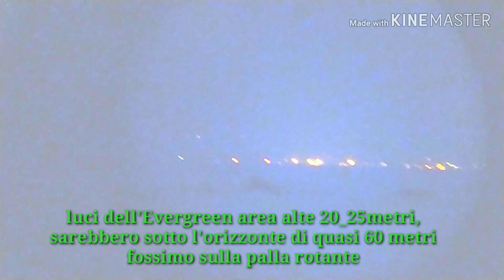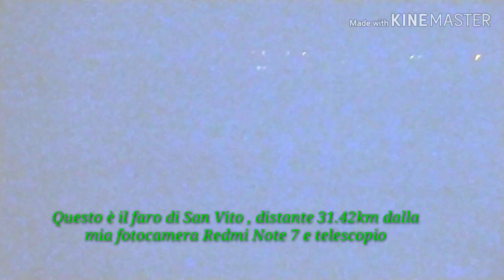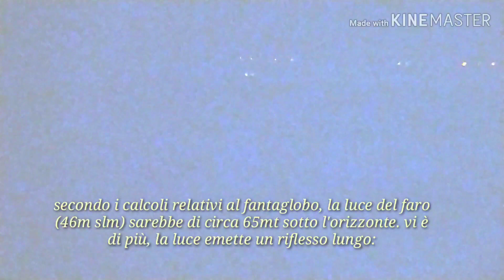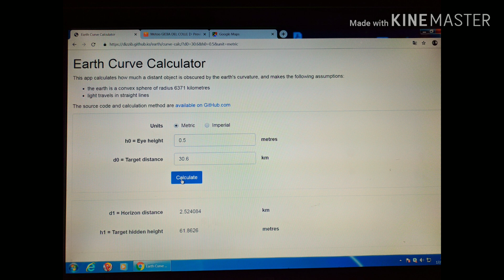Flat Earth or Concave Earth Dettagli di Taranto Faro S Vito , da Metaponto confutano il globo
Dal terreno sperimentale scientifico , si evidenziano molti indizi che confutano la canaglia teorica della terra " Geoide impazzito nel vuoto". Nel video, si palesano 2 elementi che distruggono la palla rotante, 1la completa visibilità dei dettagli ( potete usufruire di google maps e dei calcolatori di "curvatura" per constatare quanto sia inconciliabile la realtà sperimentale con le teorie ufficiali basate sulla "cosmologia moderna" e costituzione fisica della terra.2) Nel video, non si tratta di dimostrare soltanto i dettagli tarantini, ma anche le dinamiche legate al comportamento dei riflessi luminosi , quali prodotti da fonti luminose artificiali ad elevata potenza. Davvero utile è osservare i riflessi derivanti da luci artificiali che , secondo i calcoli di curvatura terrestre, non sarebbero osservabili; quindi, si tratta di luci che sarebbero sotto l'orizzonte. COSA NOTIAMO? che i Riflessi delle luci più potenti, nonostante il mare non del tutto calmo, SI ALLUNGANO. SI, proprio quelle fonti luminose che non avrei affatto osservato se la terra fosse veramente sferica!!
Naturalmente, ho utilizzato la modalità notturna, sia per le foto che per i video: al fine di catturare più luce possibile ( a scapito della videoripresa della luna che è venuta troppo accesa sorry :D ). Il video l'ho realizzato una 20ina di minuti prima di questo . e , ovviamente ho evitato di usufruire di ingrandimenti elevati, altrimenti sarebbe stato difficile catturare tanta luce di sera!! 50Cm circa l'altezza del telescopio vanno più che bene!!!